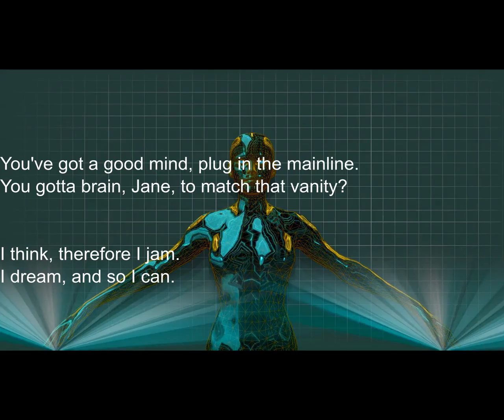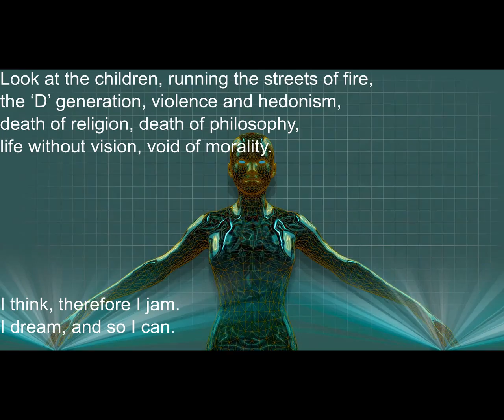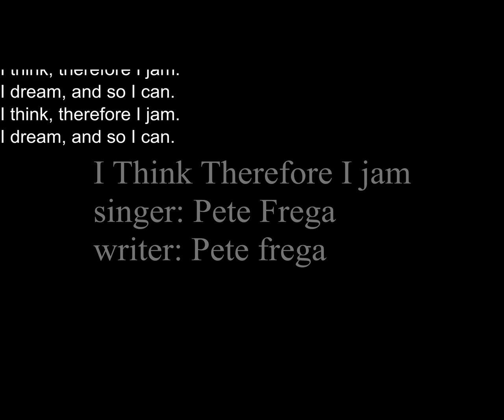I think Therefore I jam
from halfway to Orwell. Political. red state.